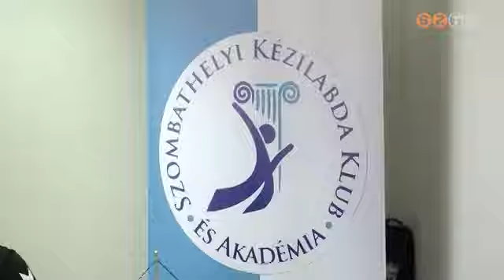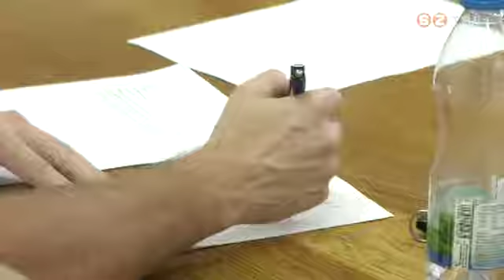A szerb Marija Agbaba az SZKKA utolsó nyári igazolása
A Szombathelyi Kézilabda Klub és Akadémia NB I-es női csapata pénteken sajtótájékoztatón jelentette be, hogy Marija Agbaba a klub utolsó nyári igazolása. A 24 éves szerb átlövő egyéves szerződést kötött a szombathelyi gárdával. A 177 centi magas balkezes játékos számára nem ismeretlen a magyar bajnokság, ugyanis korábban Siófokon és Békéscsabán is szerepelt. Az SZKKA már évek óta keresett játékost erre a posztra.